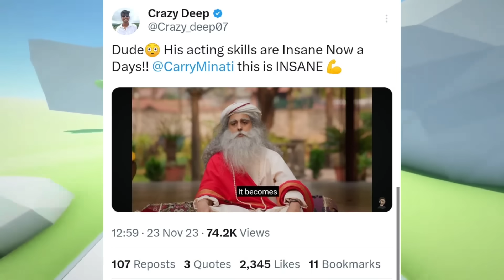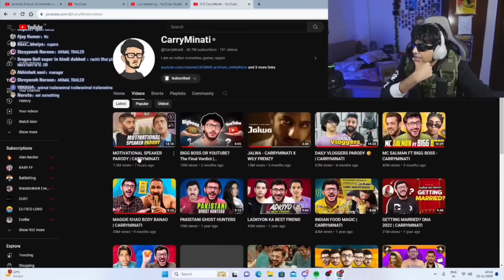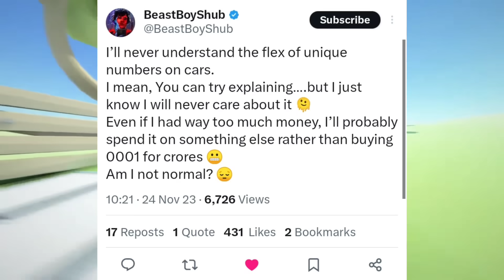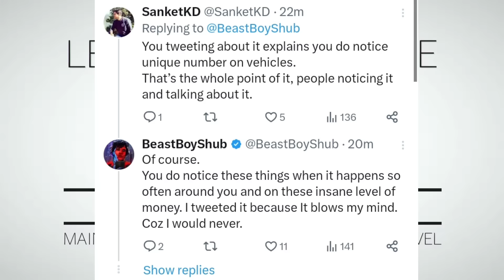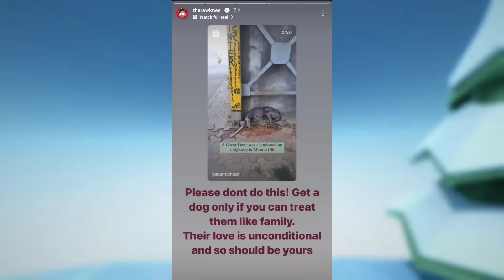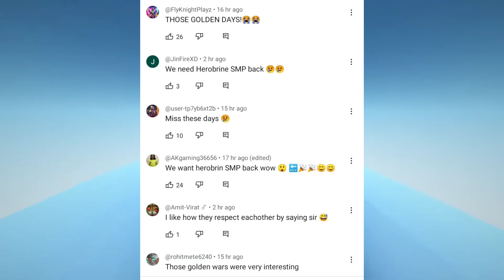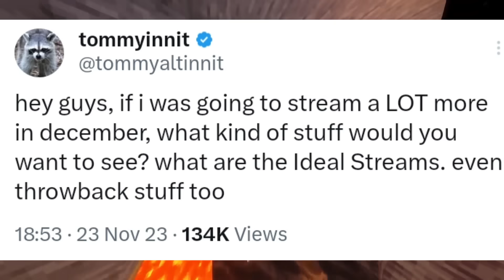Total Gaming FACE REVEAL Date CONFIRM! | YesSmartyPie VERY ANGRY | Herobrine Smp BACK | GamerFleet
Today's news includes carryminati new parody video out, next :- youtubers react on carryminati new parody video, next :- gta 6 trailer date confirm, next :- triggered insaan react on animal movie, next :- beastboyshub target some youtubers, next :- beastboyshub exposed some youtubers, next :- the rawknee games very angry, next :- yessmartypie very angry, next :- yessmartypie angry on diwali, next :- india vs australia t20i, next :- rinku singh selected in indian team, next :- indian cricket team world record, next :- total gaming face reveal date confirm, next :- herobrine smp back, next :- herobrine smp members very emotional, next :- gamerfleet in dubai for anshuverse video, next :- tommyinnit serious request

Hello Everyone im MegaBlow & on This Channel I Regularly Cover News About YouTube & Minecraft Community!!

Videos/Channels Mentioned -

News Credit -

ubaid